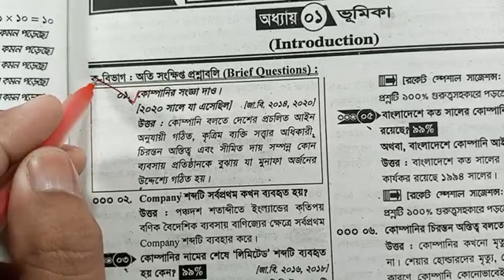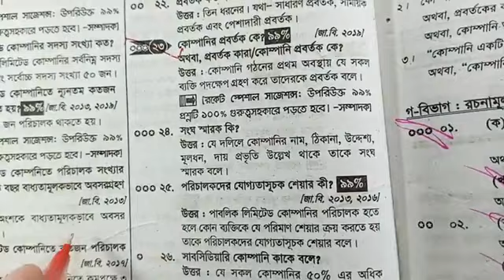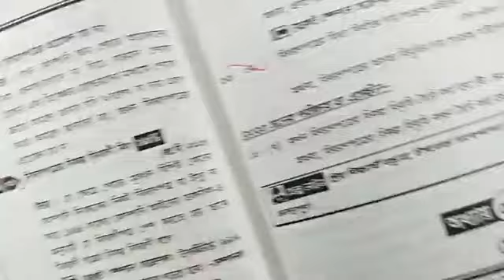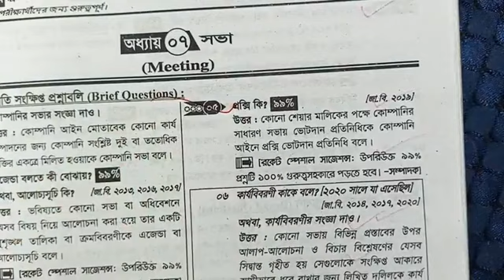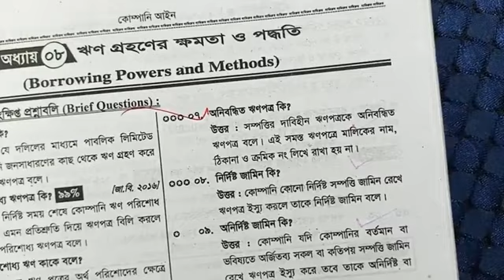Company Law Part A Suggestion 2023 ব্যবস্থাপনা বিভাগ তৃতীয় বর্ষ